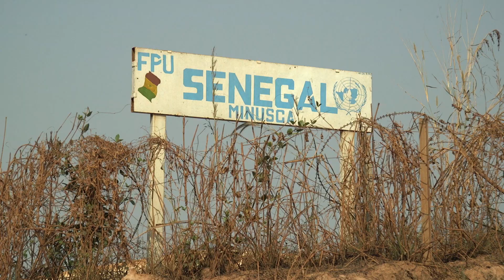La police sénégalaise félicitée pour sa bravoure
La Minusca a déployé le 6 octobre dernier une unité de police du contingent sénégalais pour sécuriser la population de Bangassou,  dans le Sud Est de la Centrafrique. L’action de ces 70 policiers sénégalais a été très appréciée par la population. Une cérémonie en l’honneur de cette unité de police du Sénégal a eu lieu le 16 janvier sur  la base militaire M'poko à Bangui.